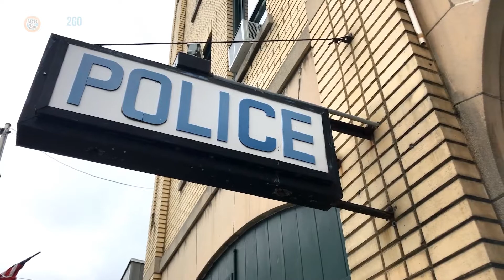Cop Called To Home For Child Abuse, Kicks In Door, Finds Daughter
When an Arizona police officer and father-of-two was responding to a call for suspected child abuse he had no idea his life as he knew it would be forever changed when he pulled up to the house. Upon entering the home, however, the cop was left shaken by the sight in front of him.